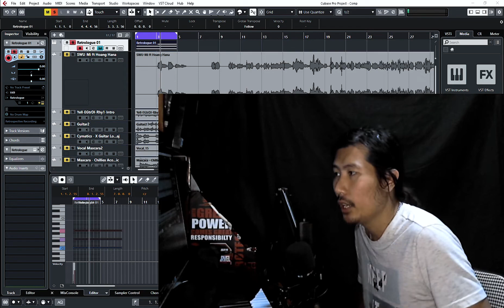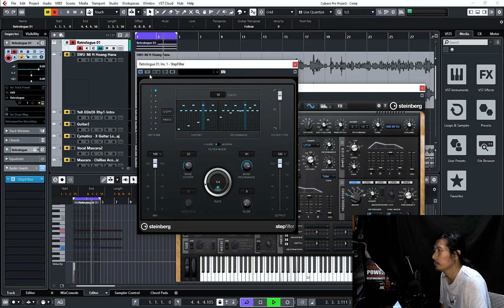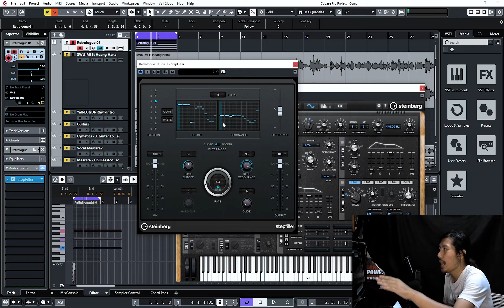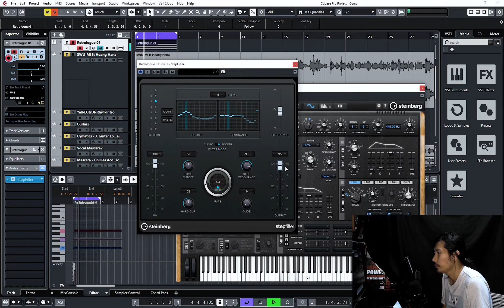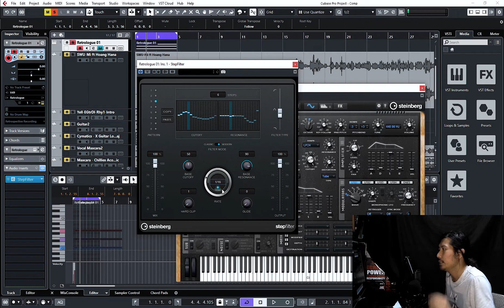Effect Plugins : StepFilter tạo nhịp Filter trong Cubase